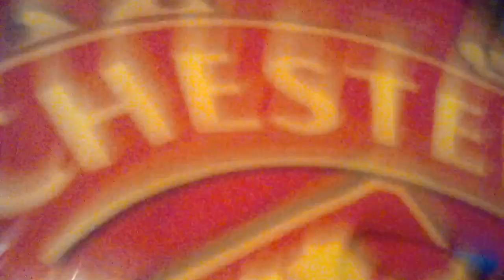Sonicx episode 54 season 5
This episode is so funny that it will make you  laugh!